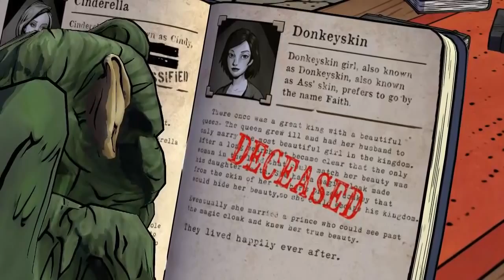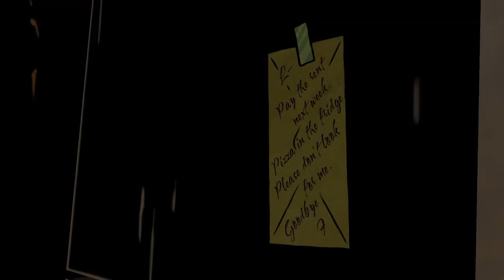[EP1][P3] ThePaSch Plays: The Wolf Among Us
Hidden in plain sight, the society of Fabletown, situated in New York City, harbors the new lives of all fable and fairytale characters after they fled from their home in the woodlands. Life in the real world, however, is not sunshine and happiness at all, and there aren't going to be any magical castles or happy endings... at least not for everyone.

We slip into the shoes of Bigby Wolf, once killed by the Woodsman during his attempt to impersonate Little Red Riding Hood's grandmother, now the Sheriff of Fabletown. It's his responsibility to make sure everyone plays by the rules - however, his abilities are tested as a serial killer makes his appearance...

Let's Play The Wolf Among Us -- by ThePaSch Plays

And finally, not to forget: Support the developers!